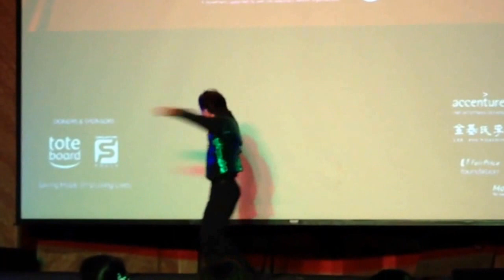Bizlink Fundraising Dinner dd 16 May 2014